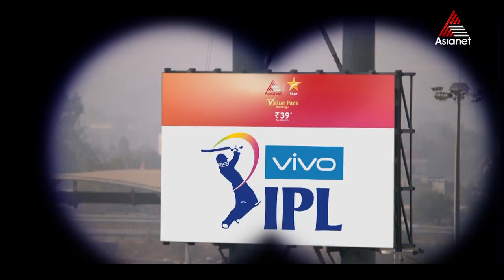ഏഷ്യാനെറ്റ് സ്റ്റാർ വാല്യൂ പാക്ക് വെറും 39 രൂപയ്ക്ക്!! വെറുതെയാണോ മഹിയും പാണ്ഡ്യയും ഞെട്ടിയത്?!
StarValuePack || Dhoni-Hardik Pandya || Asianet

Star TV Network